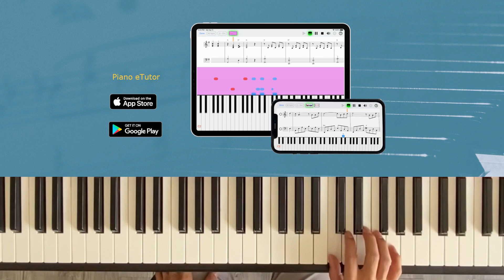Lesson 8 - Exercise 2